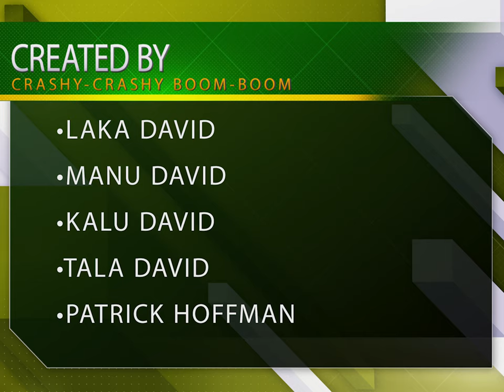CRASHY CRASHY BOOM BOOM (2021)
A short animation by LD, MD, KD, TD, and Patrick Hoffman